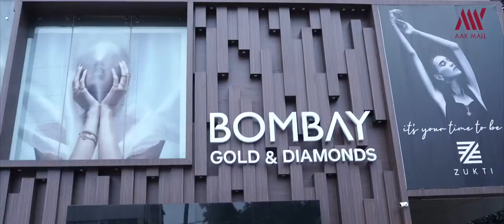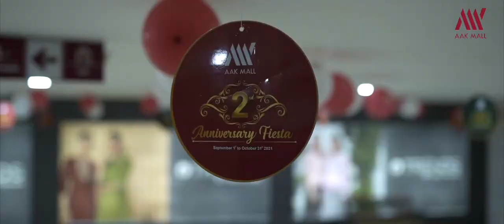AAK Mall 2nd Anniversary fiesta 🪅 | Inaugurated By Adv. N.Shamsudheen MLA | AAK Musthafa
We are celebrating our AAK Mall second anniversary fiesta at Tirur @a.a.k_mall , come and enjoy your shopping 🛍 .